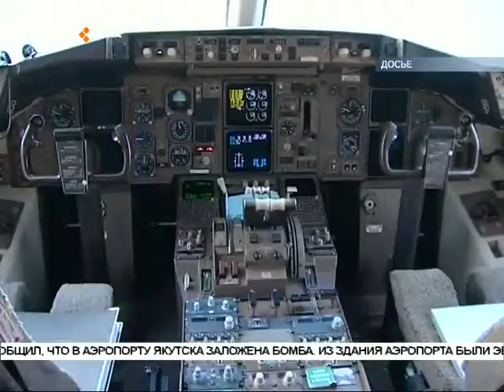Из здания аэропорта Якутска эвакуируют людей